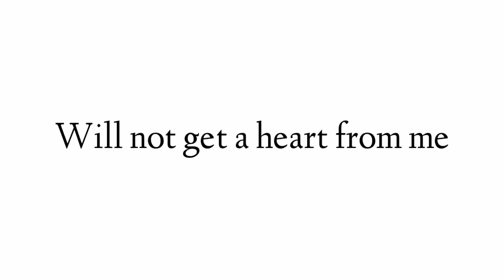I will heart every comment (Including replies)